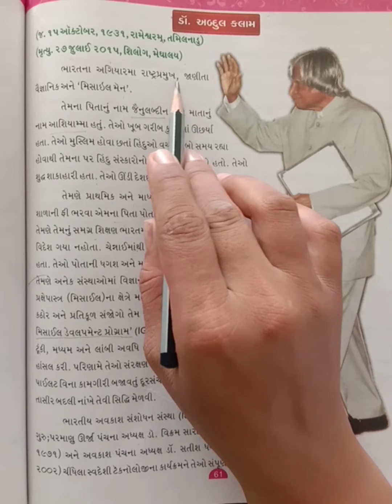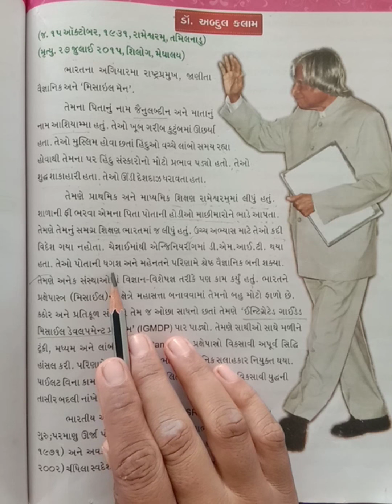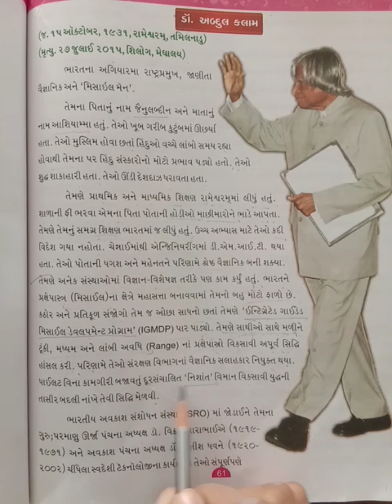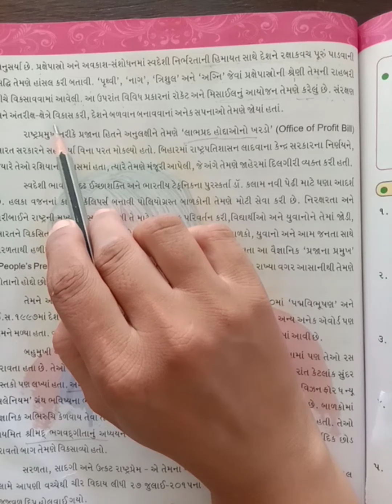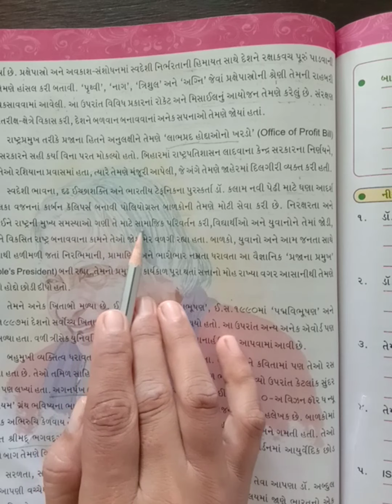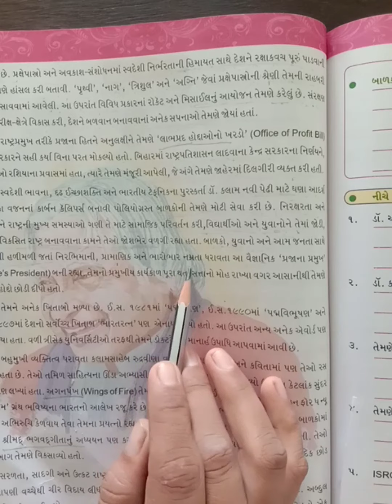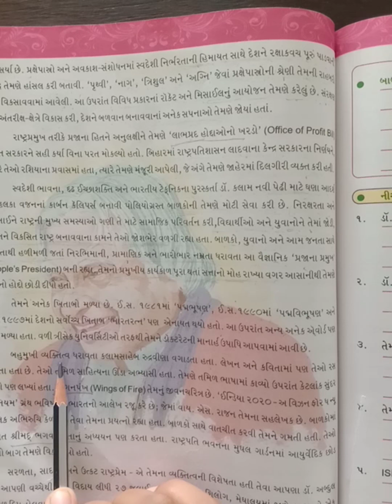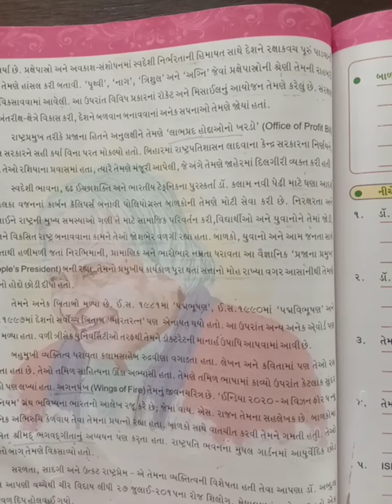Gujarati: Dr APJ Abdul Kalam